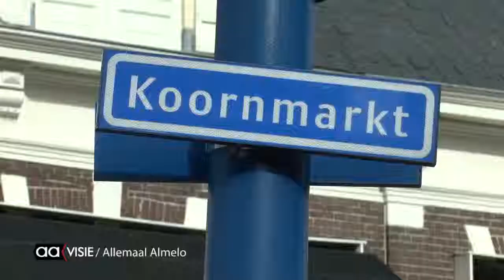Weekmarkten Almelo zelfstandig verder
Marco ten Tijhe, Mohammed Hassani en wethouder Jan van Marle zetten iets na twaalven donderdagmiddag hun handtekening onder de overdracht van de markt in handen van de marktkooplui zelf. De paashaas liep rond en deelde eitjes en waardebonnen voor een ijstaart uit. Hoe zien de marktkooplieden de toekomst?

Luister naar wethouder van Marle, Marco ten Tijhe, Mohammed Hassani, de paashaas, grand old man Tinus Kuiper, ex-marktmeester René Wolters en Hans Wesselink.